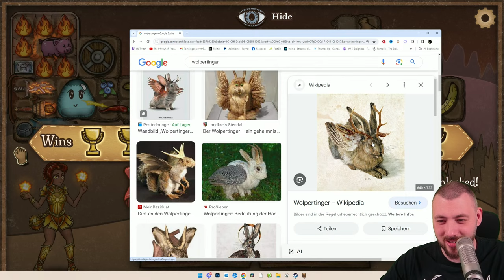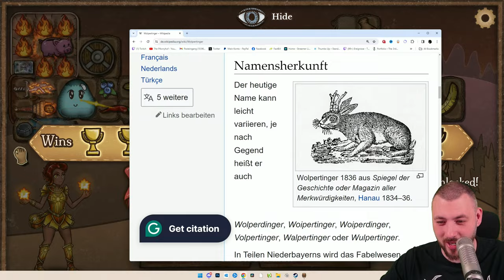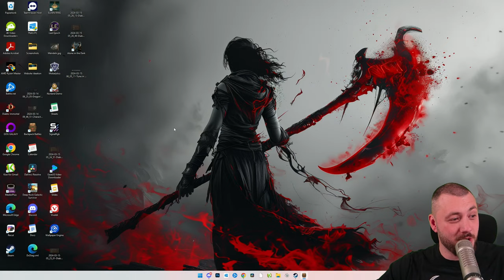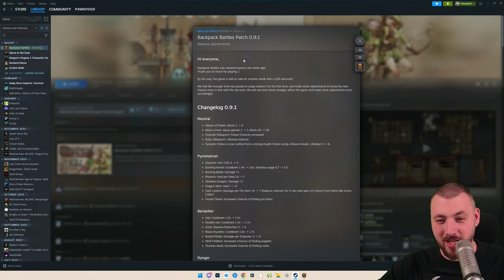100% Frozen Flame Pyromancer to Master - Forget all the other Sub Classes in Backpack Battles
Forget about Pyromancer using Dragons or Friendly Fire! It is all about the Frozen Flame and using the Frost Items 100% of the time. Let me teach you the ways to Master with the Frost Pyromancer